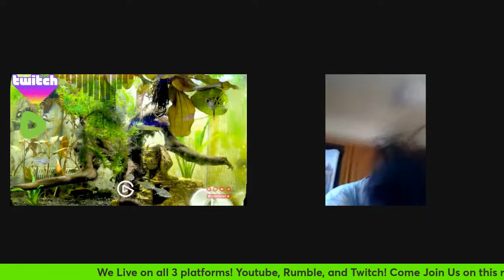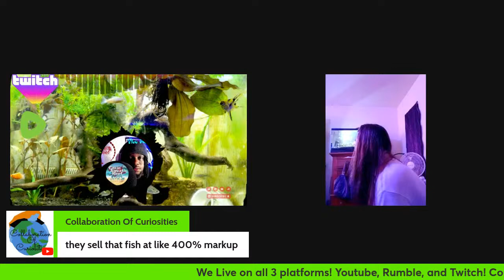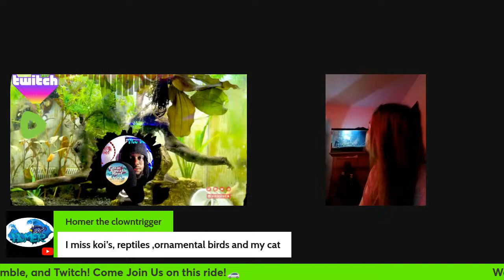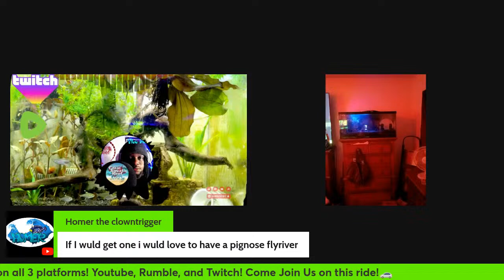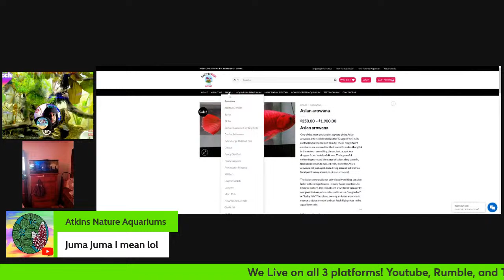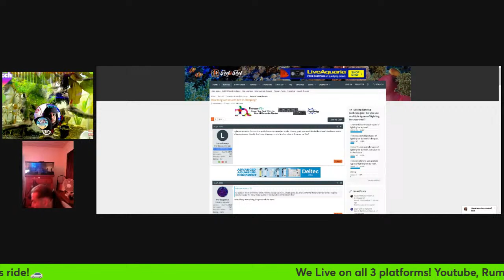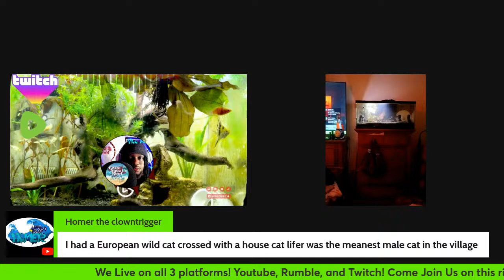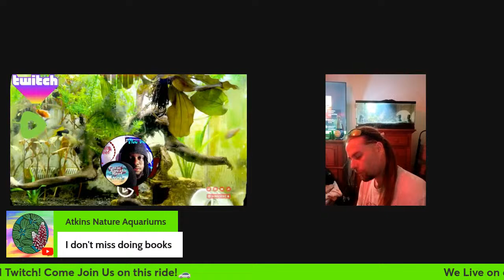Late Night Fish Watch🐠🐟 | Who Up? Positive Chi🧘🏾‍♂️ | Good Vibes Only!🚗